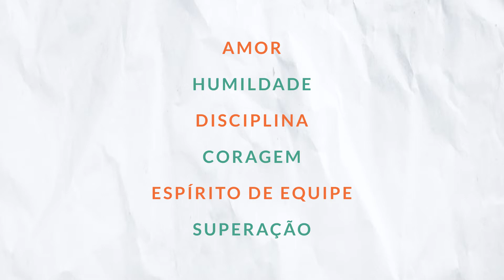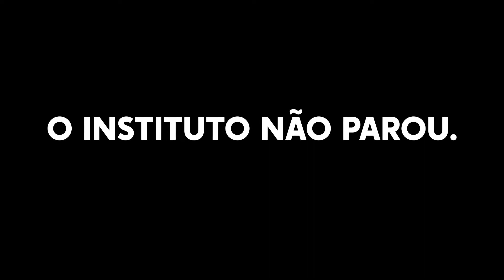INSTITUTO SUPERAÇÃO - RETROSPECTIVA 2020